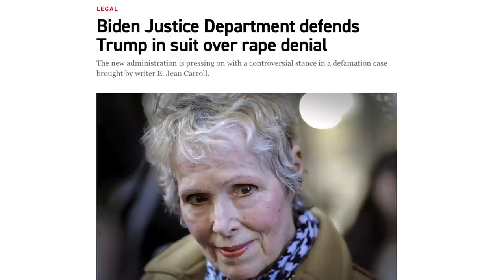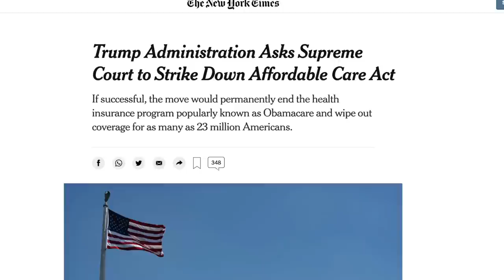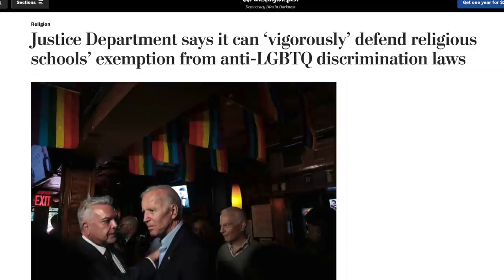Biden's DOJ is Defending Trump Against Defamation, Upholding Trump-Era Legal Positions